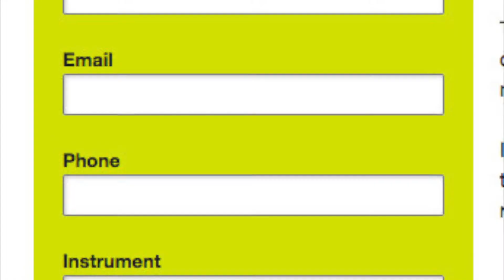OpenMic US Corp Talent Shows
OpenMic.US operates talent shows at corporate events and meetings. This team-building activity is fun, affordable, and flexible!